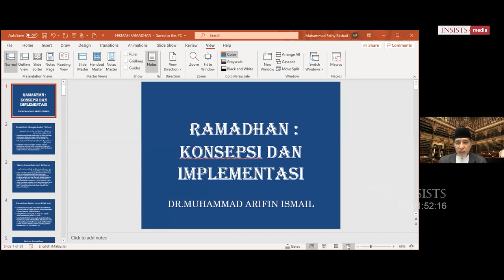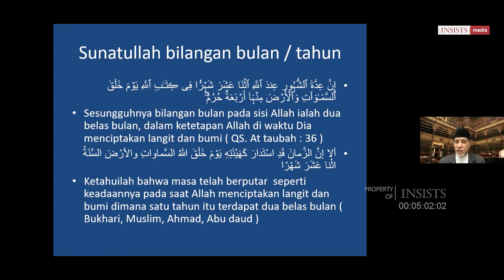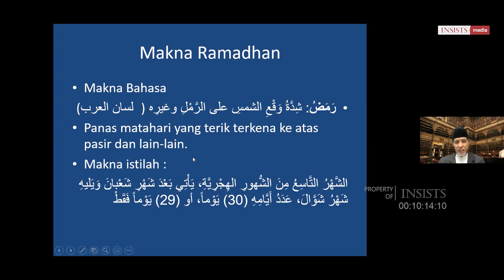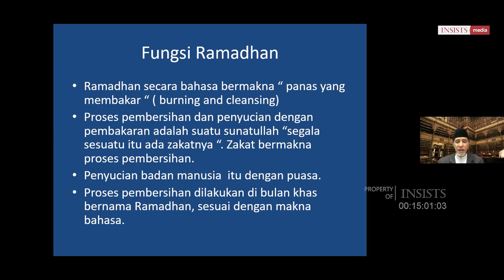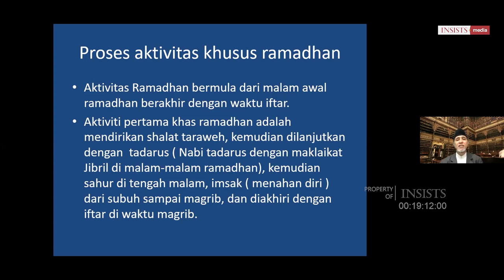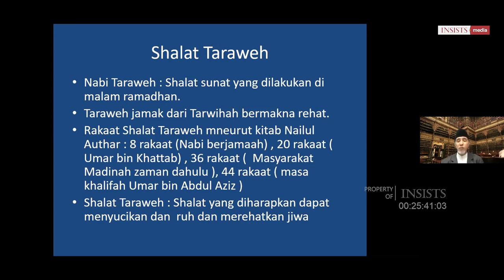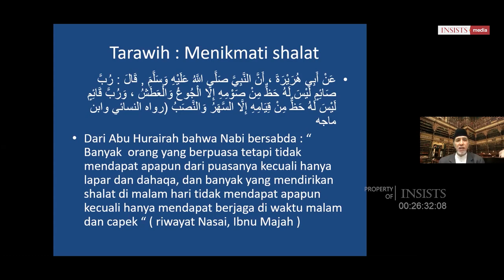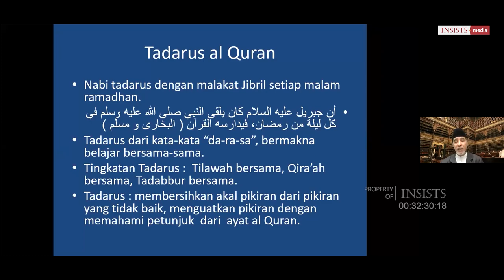INSAF #11 Menggali Makna Ramadhan: Konsepsi & Implementasi - Dr. Muh. Arifin Ismail (Part. 1)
INSISTS Saturday Forum edisi Spesial Tarhib Ramadhan 1443 H. Pada edisi ini, Dr. Arifin berusaha memetakan dan menjelaskan kandungan-kandungan utama dari apa yang dilingkupi oleh bulan Ramadhan dalam kerangka Maqashid yang jarang dilirik oleh kebanyakan orang. Jika Ramadhan disebut bulan mulia [karim], penuh keberkahan [mubarak], maka sudah sewajarnya setiap muslim mengetahui keutamaan-keutamaan dari nilai ibadah yang ada di dalamnya.